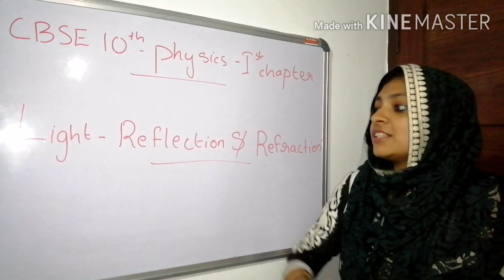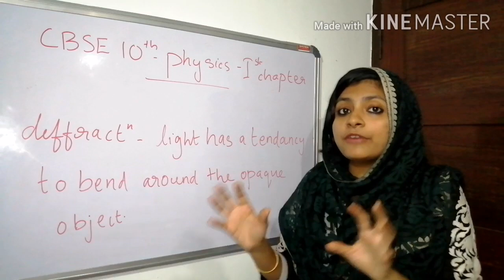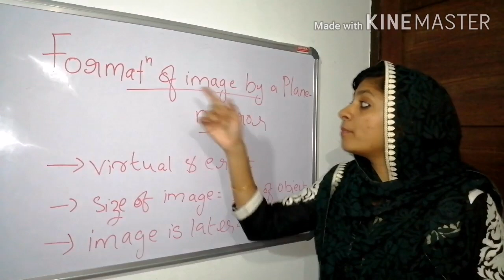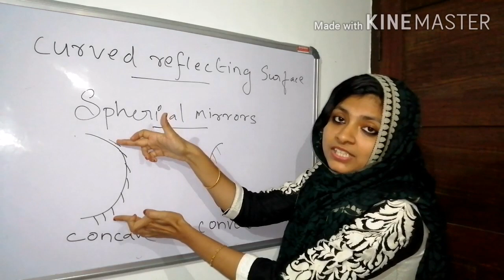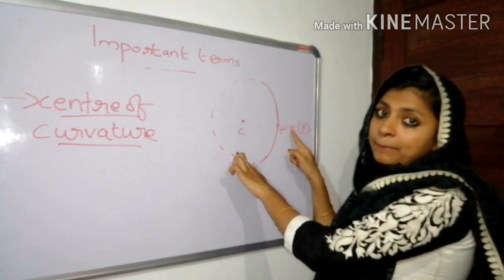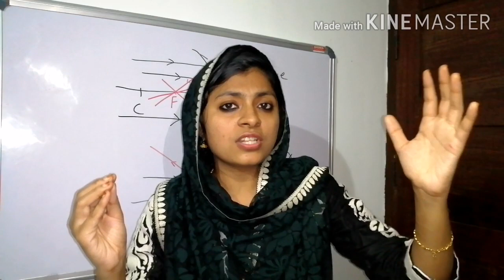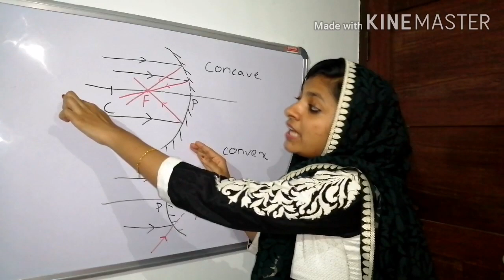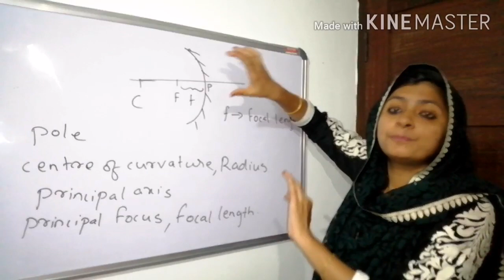Cbse 10th physics-1st chapter:light-reflection and refraction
Light- reflection and refraction(part 1)